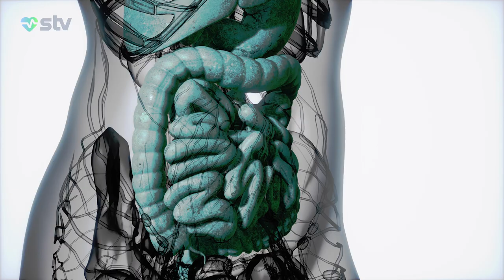1 MANATA SAĞLAMLIQ